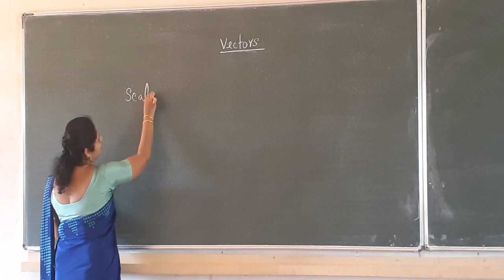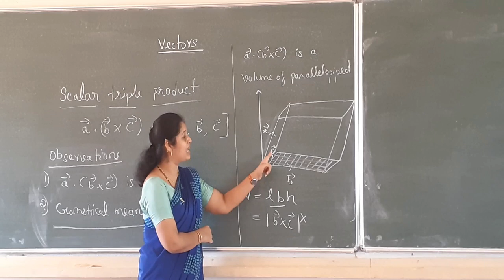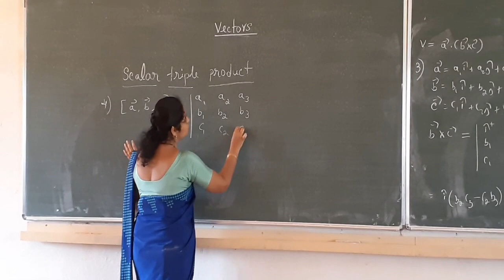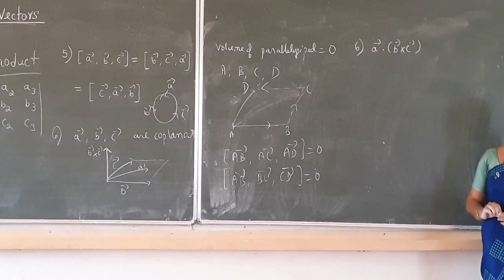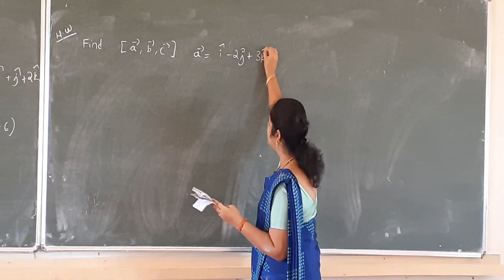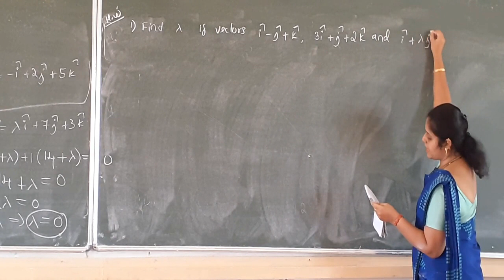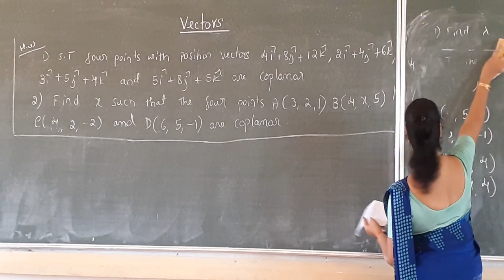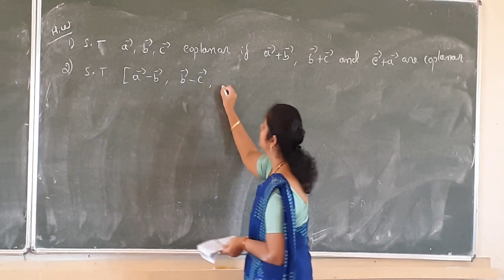Mathematics Class |Vectors Part 6 by Chinmayi Mayya